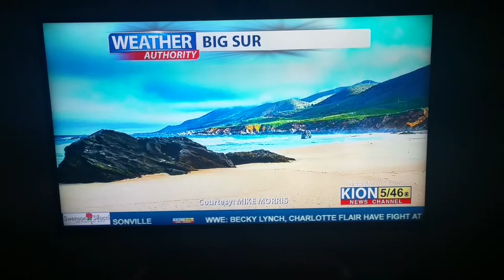Garapata Beach share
Taken in the exact same place that the finale scene for Big Little Lies was shot for HBO.